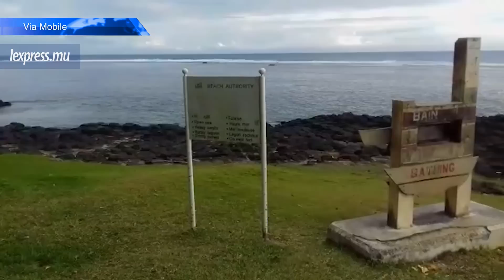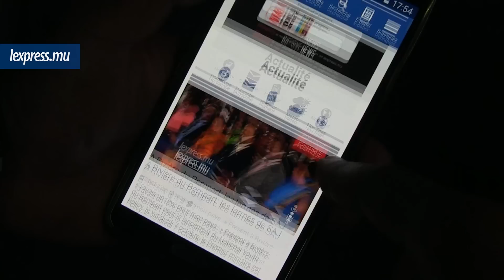LaMinuteInfo: Sir Anerood Jugnauth submergé par l’émotion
A la Une de LaMinuteInfo LSL du vendredi 7 octobre: le Premier ministre n’a pu retenir ses larmes à Rivière-du-Rempart. Egalement dans l’actualité, noyade d’un sexagénaire à Souillac.